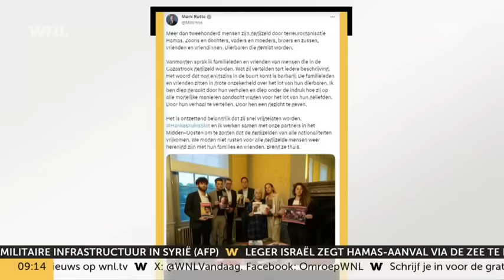CIDI beraadt zich over vervolgstappen na omstreden uitspraak DENK-leider Van Baarle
Het Centrum Informatie en Documentatie Israël (CIDI) beraadt zich over vervolgstappen na de omstreden uitspraak die DENK-leider Stephan van Baarle gisteren deed tijdens het Tweede Kamerdebat over de oorlog tussen Hamas en Israël. CIDI-directeur Naomi Mestrum zegt in Goedemorgen Nederland op NPO 1: “Wanneer je oproept: from the river to the sea, Palestine will be free, dan roep je eigenlijk op tot het einde van de huidige staat Israël”.